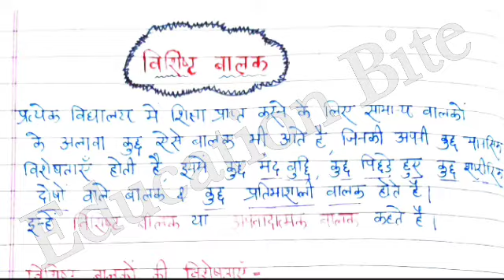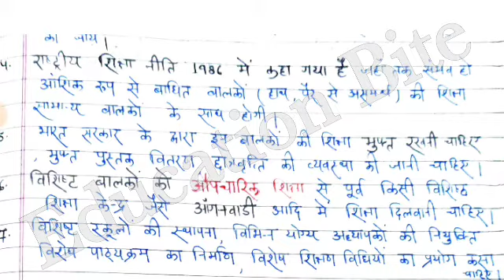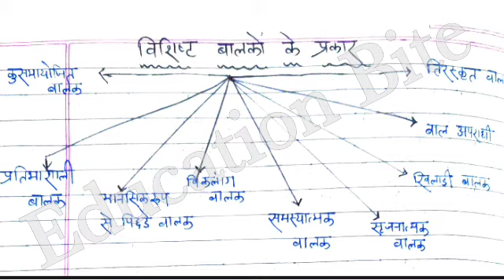DELED 3rd सेमेस्टर | समावेशी शिक्षा | विशिष्ट बालक का अर्थ, प्रकार, शिक्षा, ध्यान रखने योग्य बातें